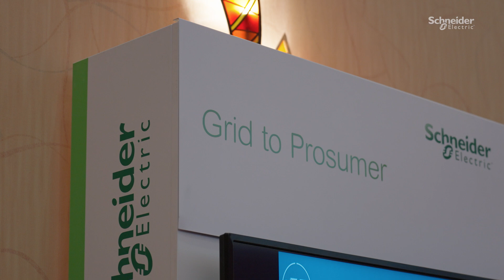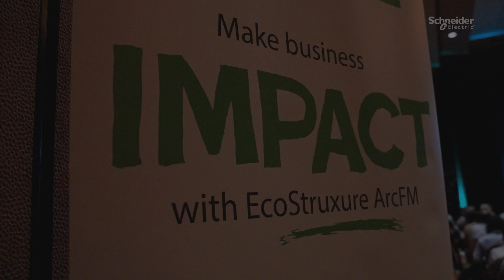Digital Grid Innovation Days 2025 | Schneider Electric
Join Schneider Electric's Digital Grid at Innovation Days 2025!

👋 GET TO KNOW US BETTER